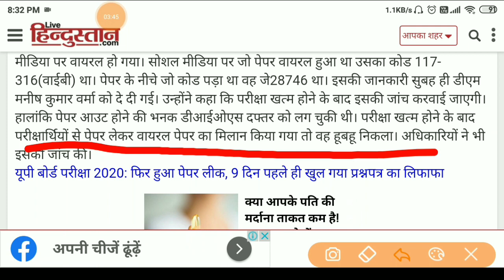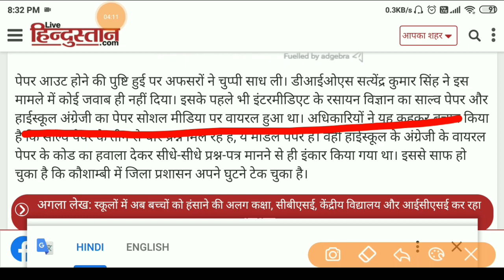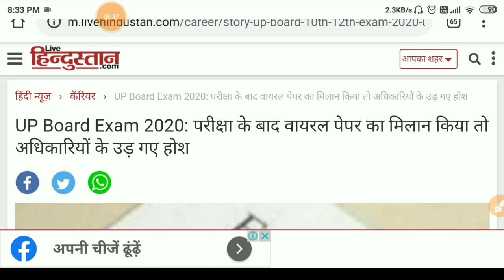यूपी बोर्ड परीक्षा 2020 योगी सरकार हुई फ़ेल,/ यूपी बोर्ड के सभी पेपर आउट,/UP Board Exam 2020,/upboard